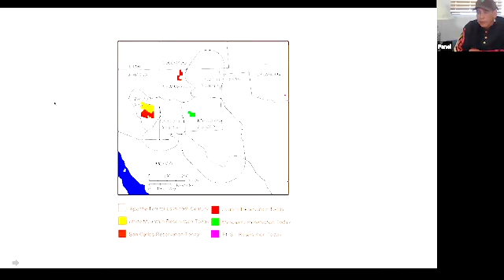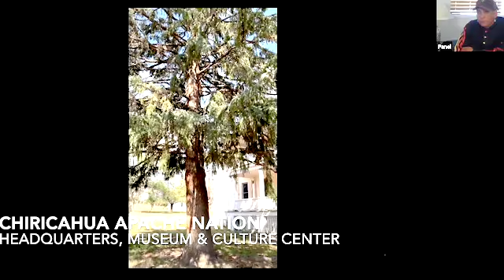The Chiricahua Apaches' Sacred Return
Chiricahua Apache Nation President Joe Saenz gave a talk about the return of the Apache to their homeland here in the Gila. He was joined by historical consultant Doug Dinwiddie, and Dale Giese of the Fort Bayard Historical Society.

Silver City and the Gila forest are at the center of the Nde Benah - traditional homelands of the Chiricahua Apache. From the mid 1800s to the early 1900s, Apache bands living in the area were scattered, executed, or sent to distant lands to perish. Presenters discuss plans to establish a Chiricahua and Warm Springs Apache headquarters at Fort Bayard where the Apache can sustain and celebrate their heritage and again be a voice for protecting their original territory.